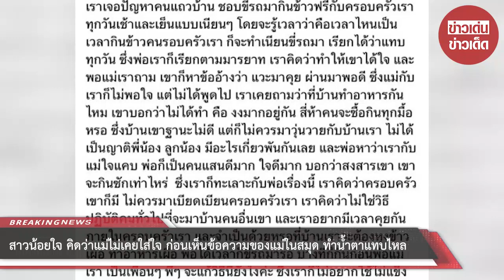เพื่อนบ้านมหาประลัย! วอนโซเชียลช่วยหาทางออก คนข้างบ้านตีเนียนกินข้าวฟรีทุกวัน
ขอขอบคุณข้อมูลจาก: truststoreonline

00:00 - Intro
00:10 - News
01:00 - Minute